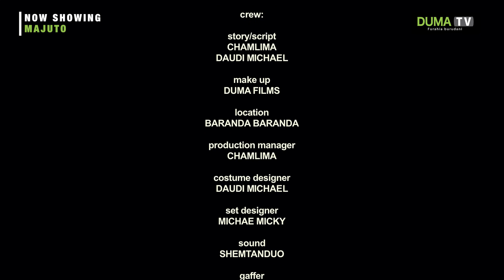MAJUTO - Full Movie |New African Movie | 2023 swahili movie | duma Tv ❤️❤️💔💔💞💞